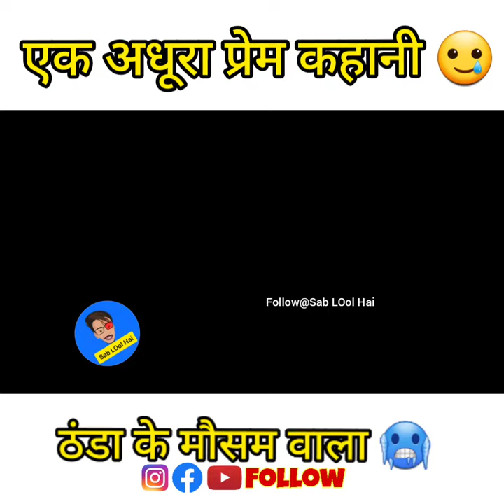Part 1 Thand ki mousam wala, Ek adhuri pram kahani 😁😁😆😆😆😅😂🤣